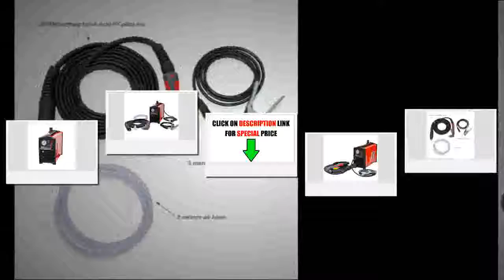Best Cutting machine Work with CNC table online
Plasma Cutter IGBT Digital Control CNC Pilot Arc Non-HF Cut55 Dual Voltage 120V/240V, Cutting machine Work with CNC table